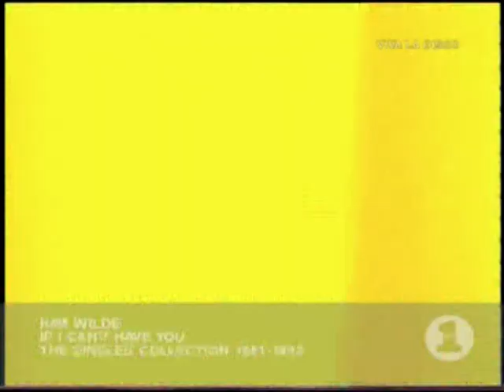Kim Wilde - If I Can't Have You 1993